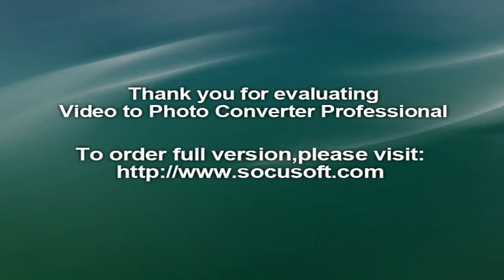Kojagiri Purnima 2016: When is Kojagiri Purnima, Auspicious time, Puja Vidhi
Kojagiri Purnima 2016: When is Kojagiri Purnima, Auspicious time, Puja Vidhi, auspicious time, puja vidhi, शरद पूर्णिमा, when is kojagiri purnima, kojagiri poornima, sharad poornima, श्रीकृष्ण का महारास, शरद पूर्णिमा 2016, laxmi pujan, lakshmi puja, mantra, kheer, vaibhav lakshmi pooja, lakshmi (deity), importance and significance of sharad poornima, griha pravesh dates, good muhurat today, shubh muhurat, god, goddess, bhakti, devotional, karma, god songs, jai lakshmi mata